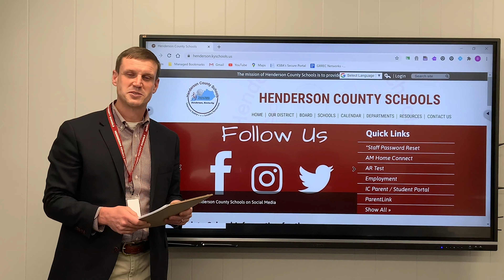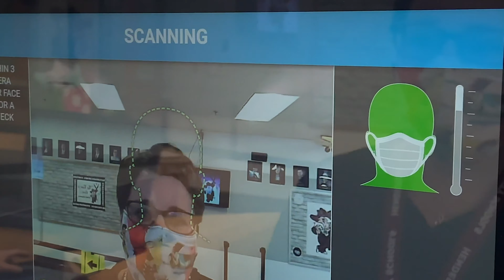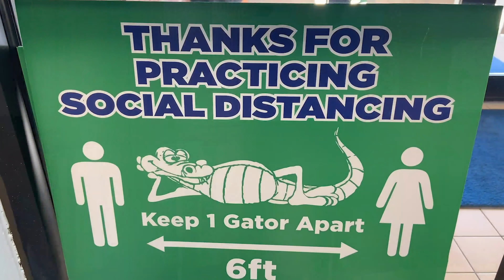End of the Week Message 11-6-2020